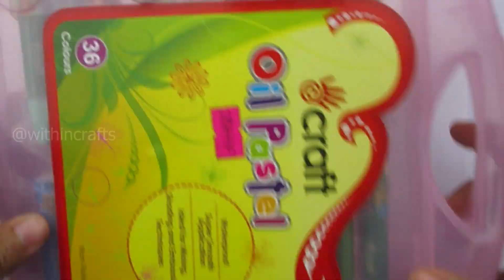[💸Paperdiy💸] 👗👚Washing machine asmr | paper play [ASMR]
This video about: [💸Paperdiy💸] 👗👚Washing machine asmr | paper play [ASMR]
WithinCrafts

Hello Viewers
withincrafts channel has everything you need to make crafts in a very easy step-by-step way.
This is best crafts tutorial platform.
Stay connect us.
Thanks.